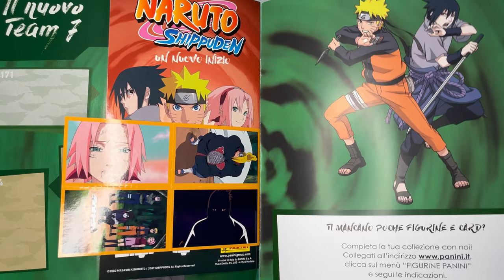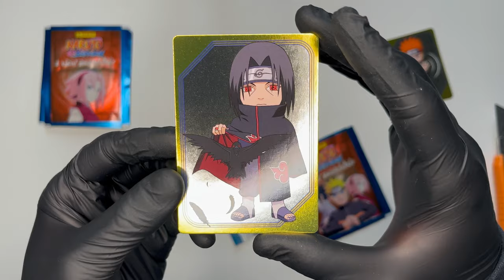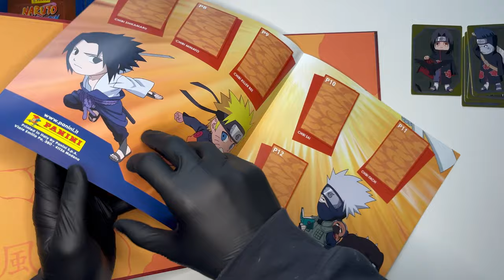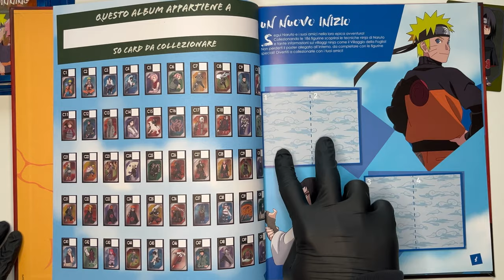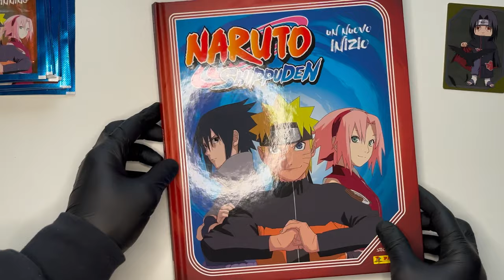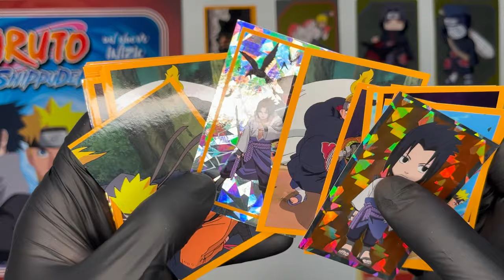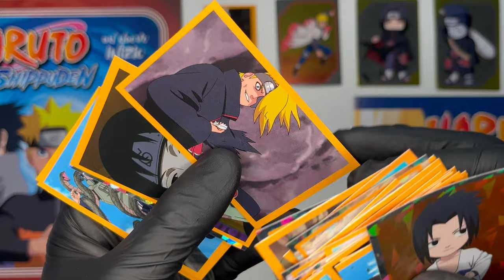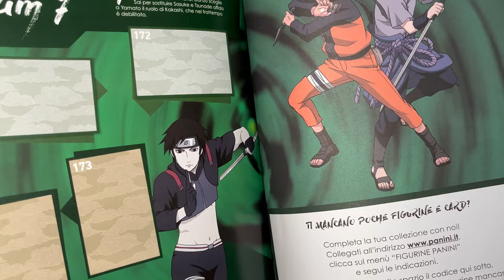L' Album di figurine Panini di Naruto: un nuovo inizio! Spacchettiamo insieme le edizioni speciali!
Vi presento il nuovo album di figurine e cards della @panini dedicato al ninja più imprevedibile, il solo ed unico Naruto, spacchettando insieme a voi lo Starter pack, lo Special pack, l'ecoblister e ben 15 pacchetti di figurine. Sarò riuscito a trovare le cards più rare?